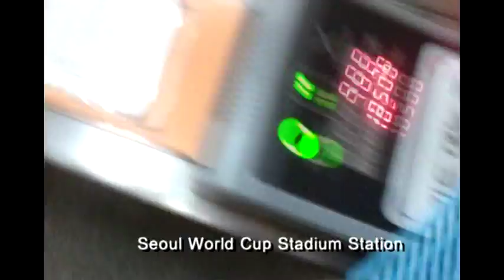Slice of Seoul - September 24, 2011 and October 1, 2011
A compilation of clips I shot with my phone when I was in Seoul doing stuff the past two weekends. I admit most of it isn't interesting; imagine if you had to sit through the raw footage!